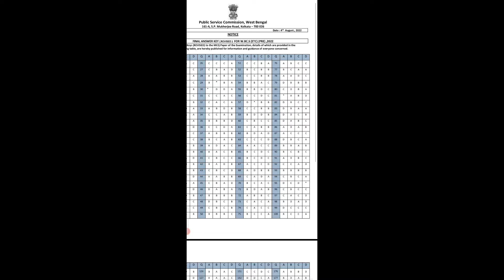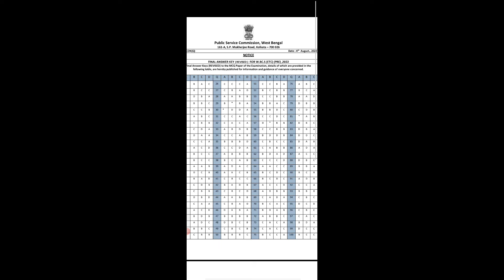Wbcs prelims revised answer key 2022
Revised preliminary wbcs 2022 answer key